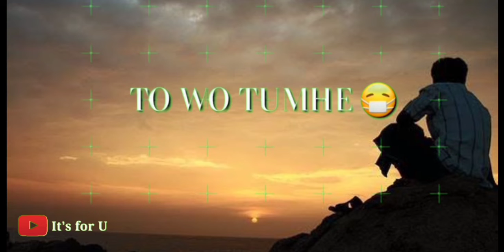Heart touching poetry | Deep Lines| Sad WhatsApp's Status